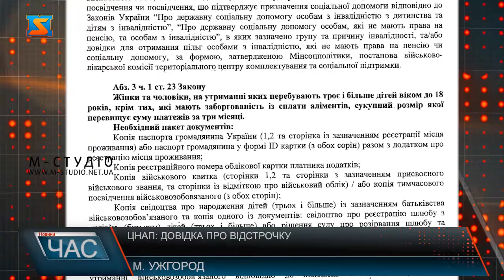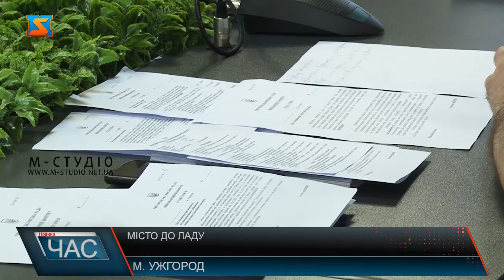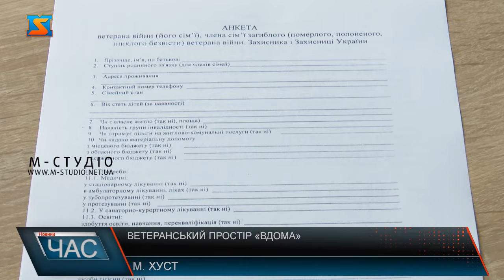Програма "ЧАС"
27.06.24